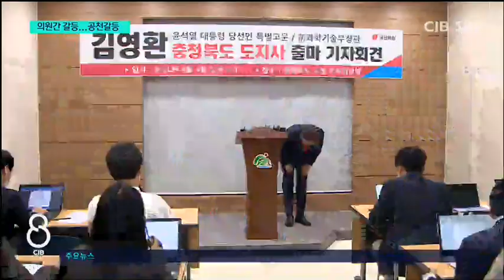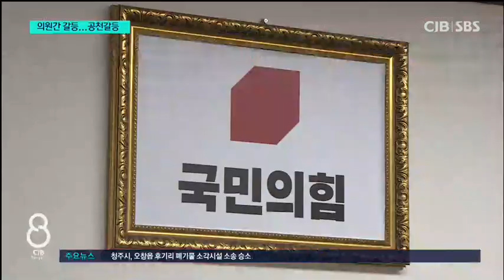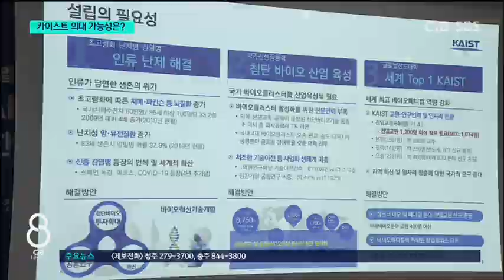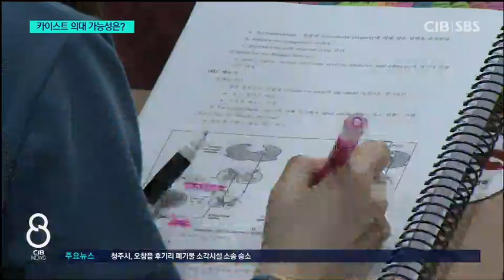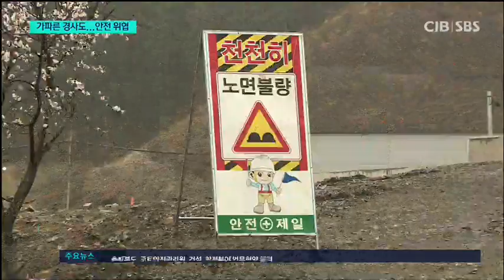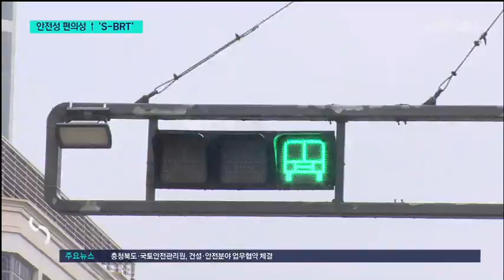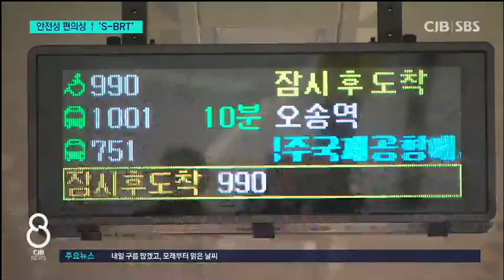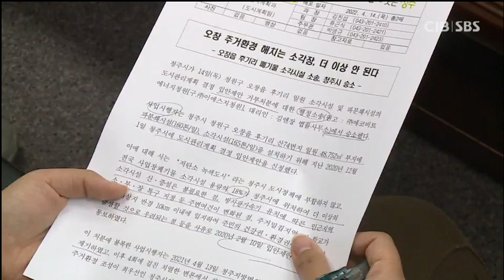2022년 4월 14일 CJB 저녁 8시 뉴스